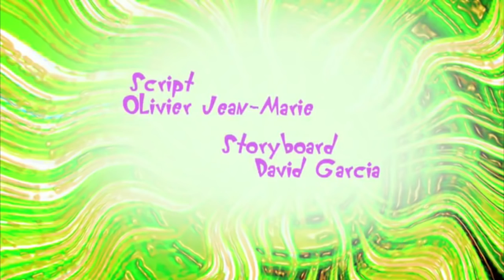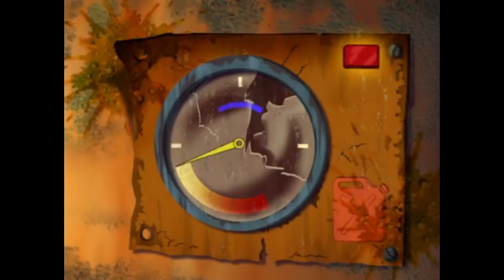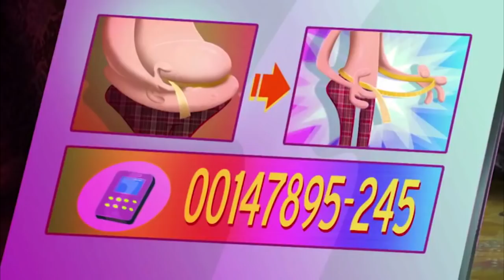Oggy and the Cockroaches Special Compilation # 291 cartoon for kids 2018 HD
- Donald Duck is a cartoon character created in 1934 at Walt Disney Productions. Donald is an anthropomorphic white duck with a yellow-orange bill, legs, and feet. He typically wears a sailor shirt and cap with a bow tie. Donald is most famous for his semi-intelligible speech and his mischievous and temperamental personality. Along with his friend Mickey Mouse, Donald is one of the most popular Disney characters and was included in TV Guide's list of the 50 greatest cartoon characters of all time in 2002. He has appeared in more films than any other Disney character, and is the most published comic book character in the world outside of the superhero genre.
- Chip and Dale (also rendered as Chip 'n' Dale or Chip an' Dale) are two chipmunk cartoon characters created in 1943, at Walt Disney Productions. Their names are a pun based on the name of the famous 18th-century cabinet maker Thomas Chippendale. This was suggested by Bill "Tex" Henson, a story artist at the studio.
- Pluto, also called Pluto the Pup, is a cartoon character created in 1930 at Walt Disney Productions. He is a yellow-orange color, medium-sized, short-haired dog with black ears. Unlike most Disney characters, Pluto is not anthropomorphic beyond some characteristics such as facial expression, though he did speak for a short portion of his history.